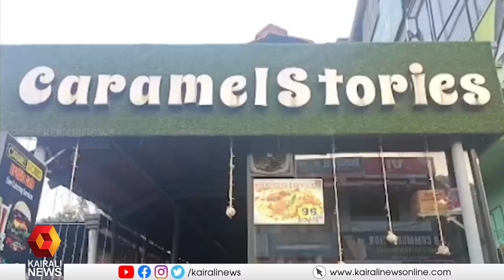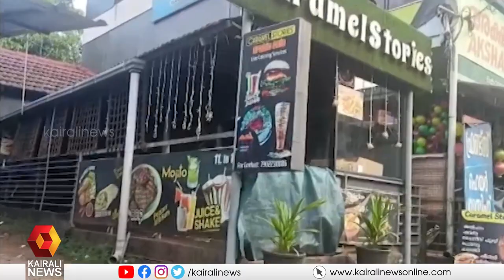വീണ്ടും ഭക്ഷ്യവിഷബാധ; ചികിത്സ തേടി 13 കുട്ടികളും അധ്യാപികയും | Kairali News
പത്തനംതിട്ടയില്‍ സ്‌കൂള്‍ വാര്‍ഷികത്തിന് വിതരണം ചെയ്ത ചിക്കന്‍ ബിരിയാണി കഴിച്ചവര്‍ക്ക് ഭക്ഷ്യവിഷബാധ; ചികിത്സ തേടി 13 കുട്ടികളും അധ്യാപികയും